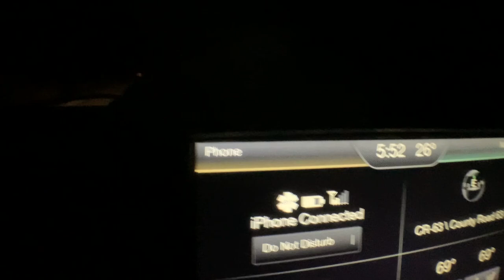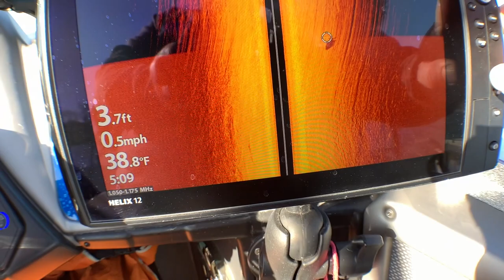Episode 1 Ice Out Muskies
Join Ryan Becker, Matt Seifert, and Brad Hoppe as they fish muskies two days after ice out in Iowa.